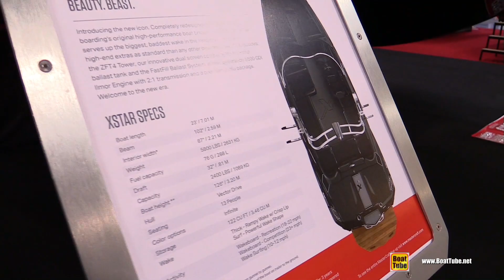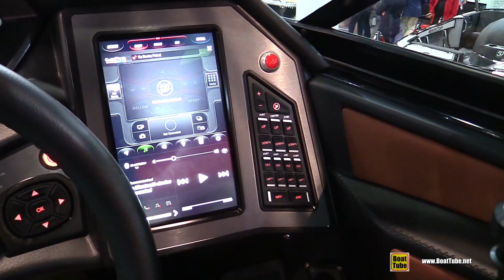2018 Master Craft Xstar Wake Boat - Walkaround - 2018 Boot Dusseldorf Boat Show